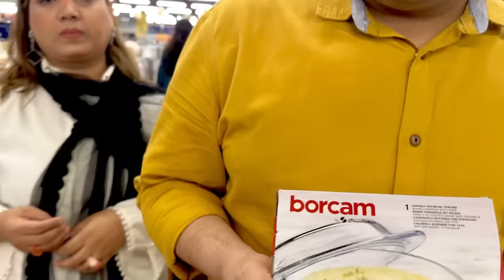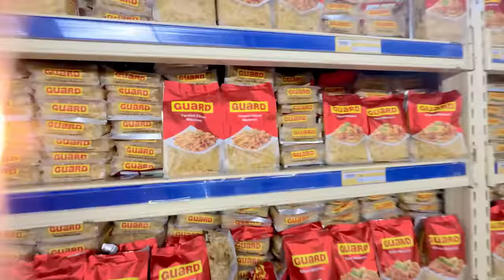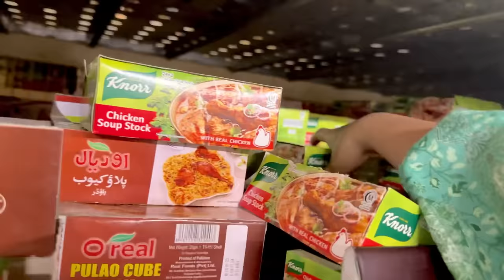RAMZAN SHOPPING 😱 BACHAT KESEY KAREN?? KIA KIA KHAREEDA😳